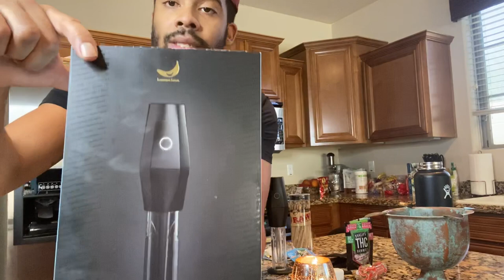Spinal cord injury guide to enjoying 4/20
Ticks and tips to how you can be a quadriplegic or paraplegic and 100% independent with your marijuana usage!